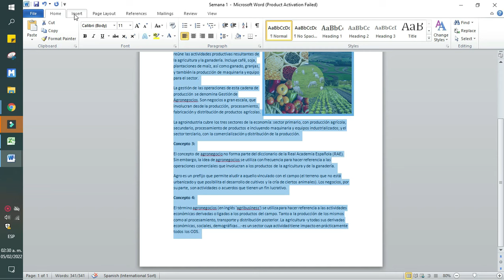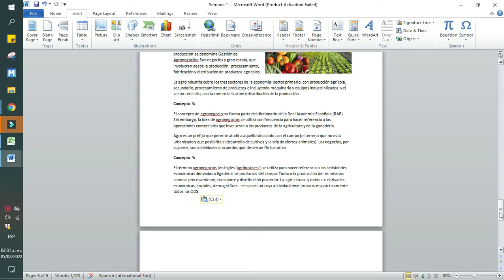Cómo duplicar una página en Word